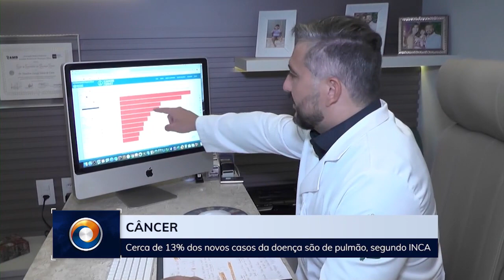Dados alertam para o câncer de pulmão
Você sabia que cerca de 13% de todos os novos casos de câncer são de pulmão? Esses dados são do Instituto Nacional do Câncer e servem de alerta pra toda população. Confira.